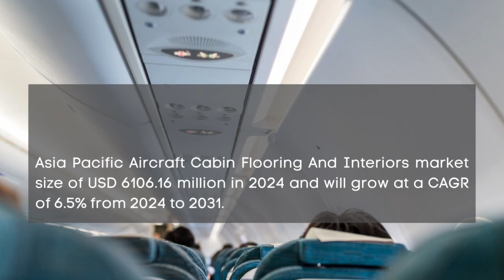Aircraft Cabin Flooring And Interiors Market Report 2024| Forecast, Trend,share Price,Market Size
Report Insights: According to Cognitive Market Research, the global Aircraft Cabin Flooring And Interiors market size will be USD 26548.5 million in 2024. It will expand at a compound annual growth rate (CAGR) of 4.50% from 2024 to 2031.

The Narrow Body Aircrafts held the highest Aircraft Cabin Flooring And Interiors market revenue share in 2024.